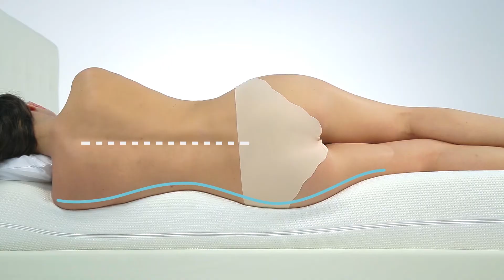Dysheku i vetëm projektuar per shpinen dhe qafën: Blanko Pure Comfort ne versionin Bamboo Zip!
Dyshekë të SAPO PRODHUAR 2021!

Gjumi eshte procesi natyror i rikuperimit qe zgjat sa 1/3 e dites sone!
Nese zgjoheni te lodhur me dhimbje nyjesh, qafe apo me gjendje emocionale negative shkaktari kryesor eshte pikerisht dysheku juaj!
Merri me te miren dites suaj me fat !
Sekreti I gjumit te embel ka vetem nje emer: Blanko Pure Comfort me linjen e re Bamboo ZIP !

Të dhënat teknike:

Dyshek Rroll ne vacuum
Lartësia 26 cm :
5,5 cm Memory gel
18,5 cm shkumë Poliuretane me valëzim
2 cm shtof këllef i plote me zinxhir